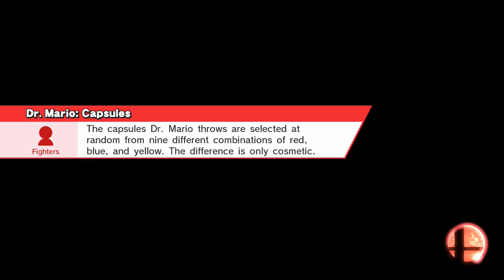Smash 4 Part 237 - Dr. Mario's All Star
Getting through it...